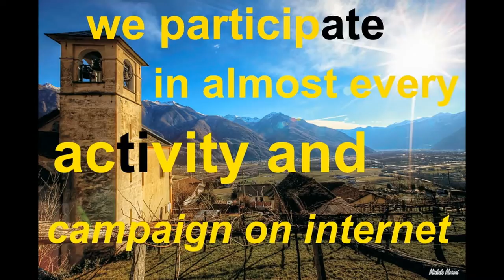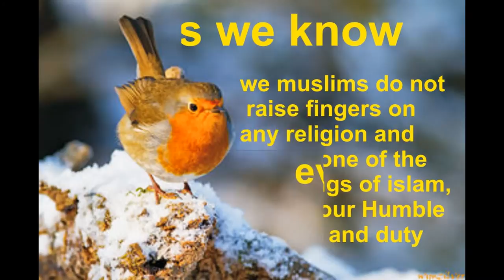What we are doing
Check this gifted slideshow.